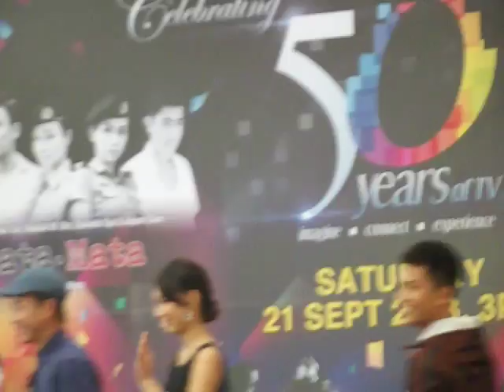小小传奇 @ Bukit Panjang Plaza 2013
Mediacorp 50 Years of TV Celebration @  Bukit Panjang Plaza ( BPP )

Channel 8 Chinese Drama Series @ Singapore

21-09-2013